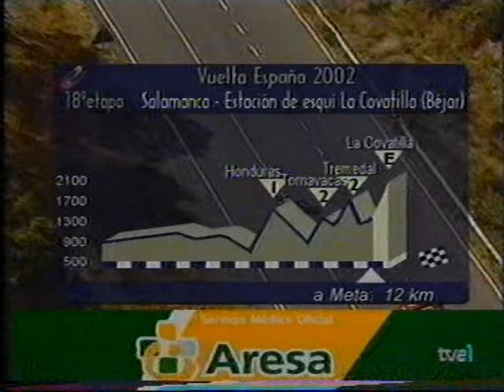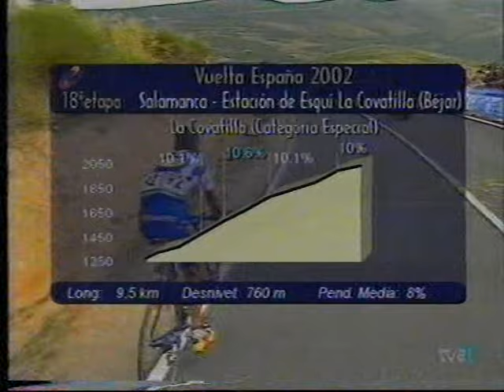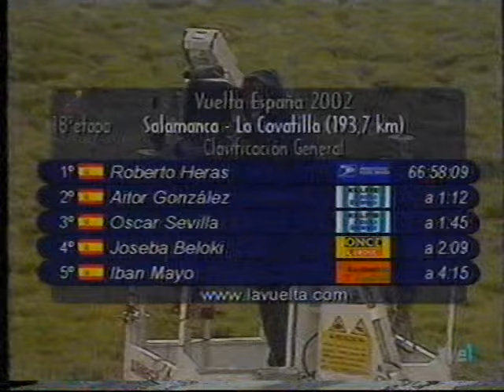Vuelta a España 2002. Etapa 18. La Covatilla (subida final)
Últimos kilómetros de la etapa presididos por el ascenso final a la estación de esquí de la Covatilla (7,7 kms al 8´35% y puntuable de Categoría Especial).

Mientras Santi Blanco defendía agónicamente y como oro en paño cada segundo de su cada vez más exigua renta ante el incondicional ánimo de sus paisanos, por detrás, en el pelotón, se estaba ejecutando sin pudor alguno el mercenariato que haría célebre a un "stable" de malditos bastardos que pasará a la historia bajo el nombre de "La Banda de la Covatilla".

¿Conseguirá Santi Blanco llevar a buen término su emotiva escapada o sucumbirá al impulso de unos favoritos metidos en una de sus batallas decisivas?

¡EMOCIÓN Y DRAMA ESTADO PURO!